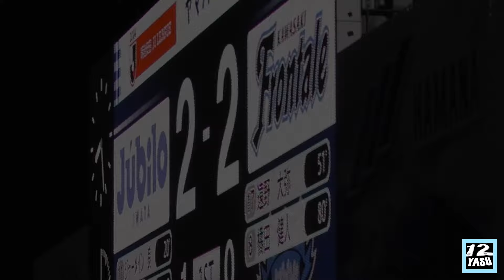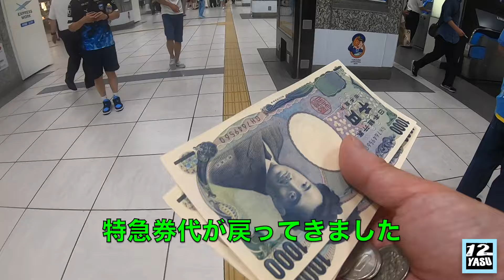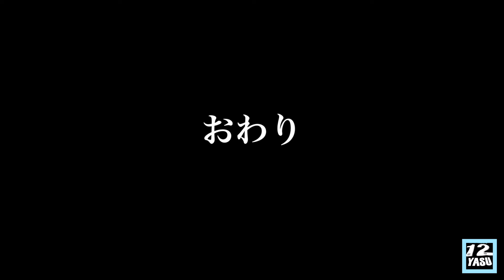2024.7.6 J1-22節【試合後】川崎フロンターレ vs ジュビロ磐田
ヤマハスタジアム
13,153人